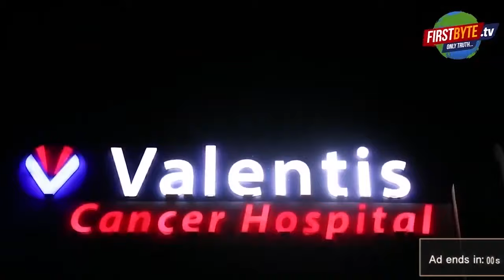मेरठ के डिबाईनगर में महिला की गोली मार कर हत्या,पति फरार first byte.tv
मेरठकेडिबाईनगरमेंमहिलाकीगोलीमारकरहत्या,पति
फरार महिला की हत्या
मेरठ के डिबाईनगर में महिला की गोली मार कर हत्या,पति फरार
मेरठ के डिबाईनगर क्षेत्र में शनिवार को एक महिला की घर में ही गोली मार कर हत्या कर दी गई। बैड के पास पड़े शव को पुलिस ने बरामद कर पोस्टमार्टम के लिये भेज दिया है। हत्या के बाद से ही पति समीर घर से गायब है। पुलिस मान कर चली रही है कि आपसी अनबन के बाद पति द्वारा ही गुलफ्शा की हत्या की गई है। दो साल पहले ही गुलफ्शा की समीर से शादी हुई थी। उनके पास आठ माह का बच्चा भी है।
On Saturday, a woman was shot dead in her house in Dibainagar area of ​​Meerut. The police have recovered the body lying near the bed and sent it for post-mortem. Husband Sameer has been missing from home since the murder. The police are assuming that Gulfsha was murdered by her husband following a personal dispute. Gulfsha was married to Sameer only two years ago. They also have an eight month old child.